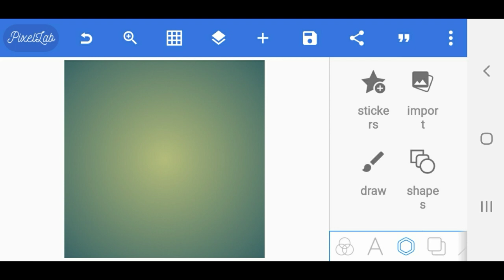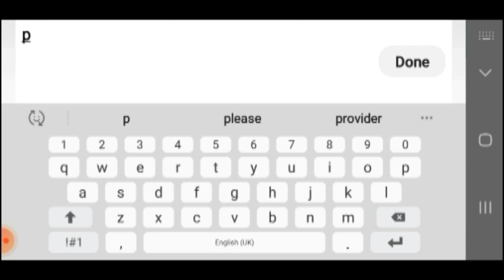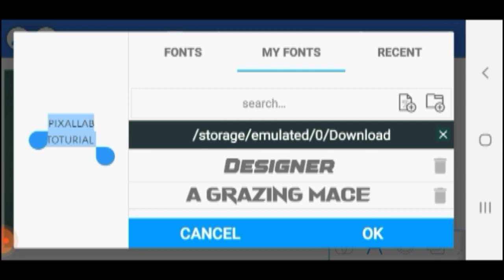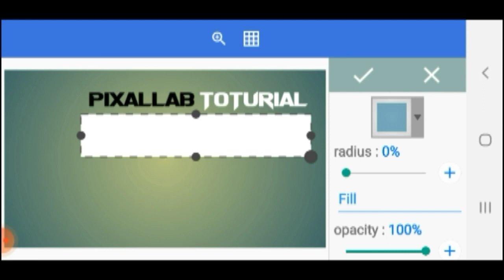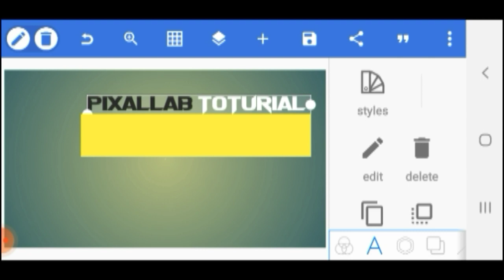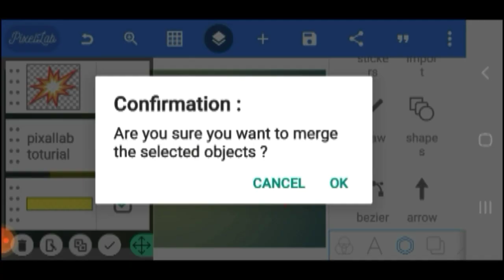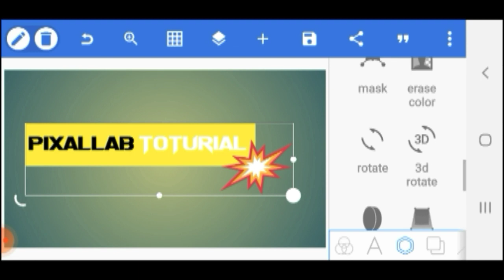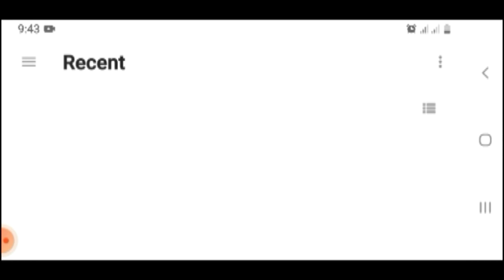Master PixelLab: The Ultimate Tutorial for Beginners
PixelLab is a powerful mobile application that allows you to create and customize various graphic designs, including text overlays, stickers, logos, and image editing. Here's a tutorial description to help you get started with PixelLab:
Introduction:

Briefly introduce PixelLab and its features.
Explain the benefits of using PixelLab for graphic design and image editing.
Section 1: Installation and Interface

Provide step-by-step instructions on how to download and install PixelLab from the relevant app store.
Give an overview of the PixelLab interface, including the main tools and functions.
Section 2: Text Editing and Styling

Demonstrate how to add and edit text in PixelLab.
Explain the various text styling options such as font selection, size, color, and effects.
Showcase different techniques to create visually appealing text overlays, including gradients, shadows, and outlines.
Section 3: Image Editing and Manipulation

Guide users through the process of importing and editing images in PixelLab.
Show how to perform basic image adjustments like brightness, contrast, saturation, and cropping.
Introduce advanced features like filters, blending modes, and layer management.
Section 4: Sticker Creation and Customization

Explain how to create custom stickers using PixelLab.
Illustrate techniques for removing backgrounds from images to create transparent stickers.
Explore options for resizing, rotating, and positioning stickers on designs.
Section 5: Logo Design

Provide insights into designing logos with PixelLab.
Discuss principles of logo design, including simplicity, scalability, and relevance.
Showcase tools and features in PixelLab that aid in logo creation, such as shape tools, text effects, and layer blending.
Section 6: Exporting and Sharing

Show users how to export their designs in various formats (JPEG, PNG) with different quality settings.
Discuss options for sharing creations directly from PixelLab via social media platforms or messaging apps.
Provide tips on optimizing designs for specific platforms or use cases.
Conclusion:

Recap the key points covered in the tutorial.
Encourage users to explore more advanced features and experiment with different design ideas.
Provide additional resources for further learning, such as PixelLab's official documentation or community forums.
Remember, this tutorial is a general outline and can be expanded or customized based on the specific needs and interests of your audience.

how to use pixellab app in urdu
how to use pixellab for youtube thumbnail
pixellab editing
pixellab tutorial
pixellab urdu fonts download
pixellab logo,pixellab app
pixellab advanced editing
pixellab all features
pixellab all settings
pixellab app kaise use kare
pixellab kaise use kare
pixellab kaise use karte hain
pixellab app kaise use karte hain ?
pixellab tutorial
pixellab app kaise use karte hai